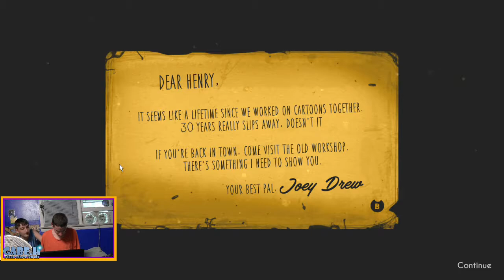Gabe plays Bendy and the Ink Machine! (Chapter 1)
Welcome to my first video of Bendy and the Ink Machine! TheLostSonicFan7 (now known as Lisf) joins me during the video. I didn't find the game very scary, but it was still really cool!

GH